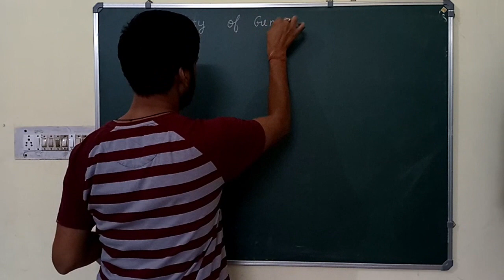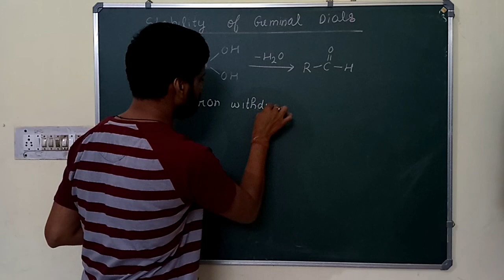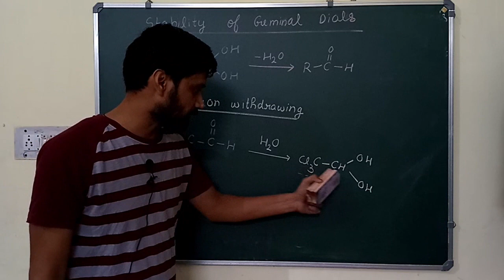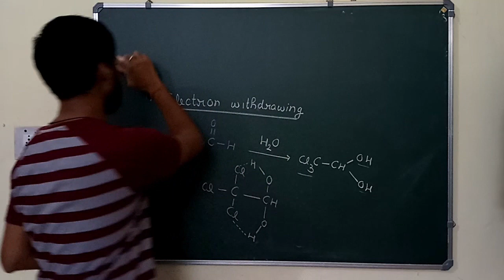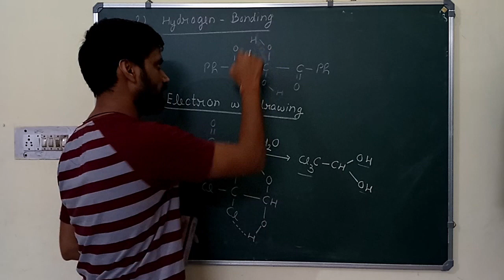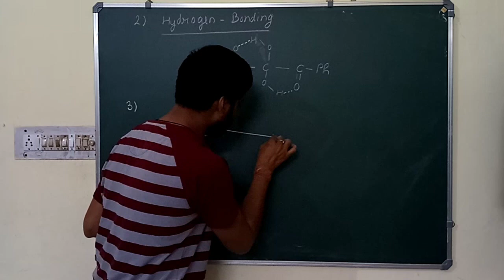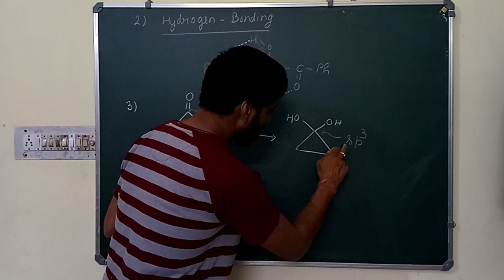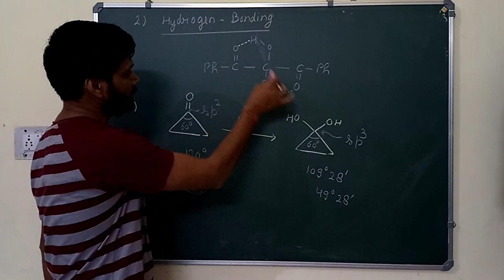Stability of gem diols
A short video on stability of gem diols.